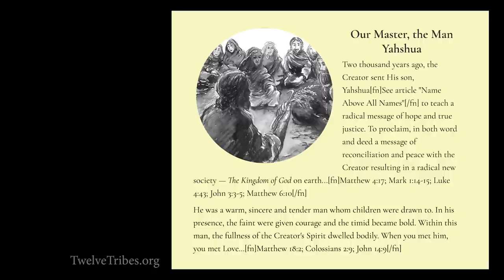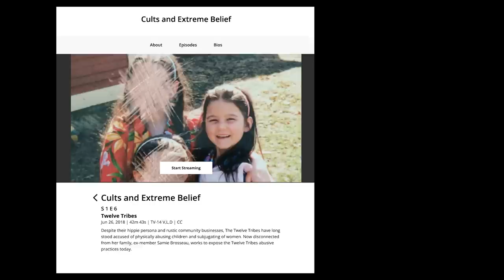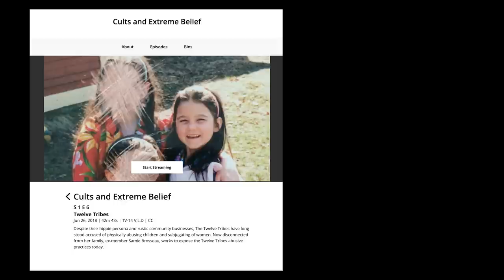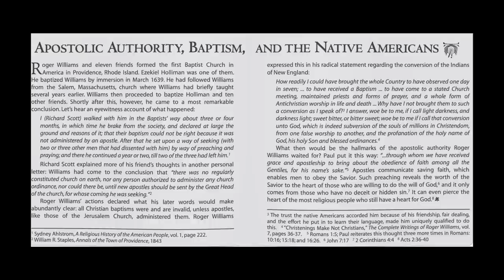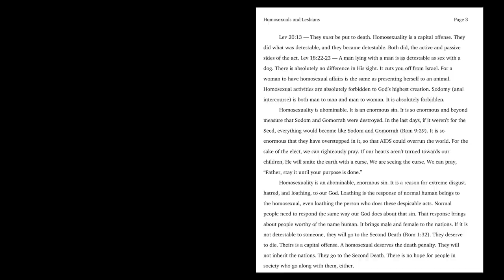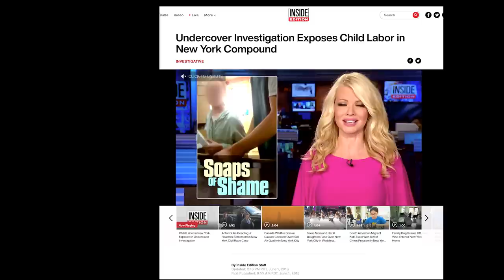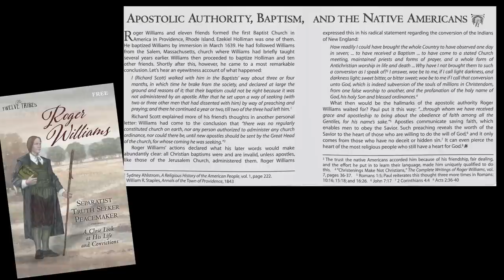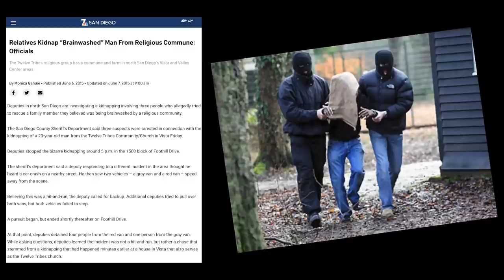Rate My Cult - Twelve Tribes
Hello, Good People. Have you seen one of these Yellow Delis? Apparently, the food is really good, but there's more to them than that. It's a cult!  Twelve Tribes models themselves on the early Christian Church. They've got a lot of good aspects, but their dark side is really dark. We go into that here.

What do you think? Is Twelve Tribes a net good or a net bad? Are they better or worse than the modern world? Would you join a cult for the food?